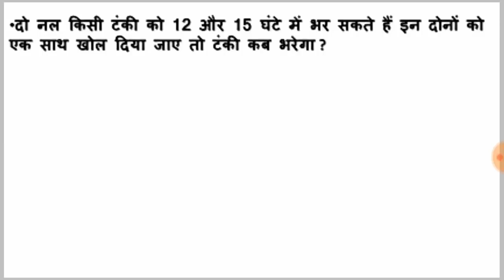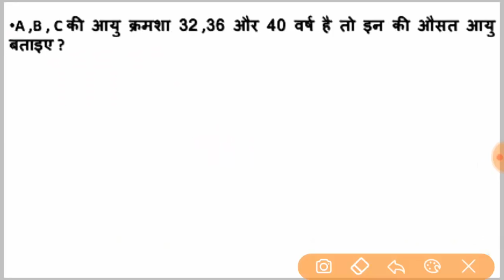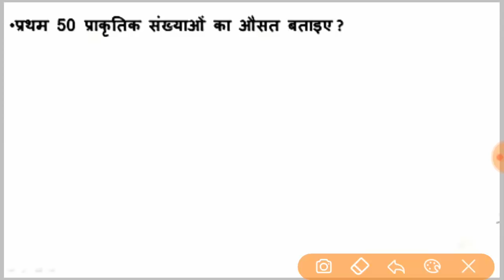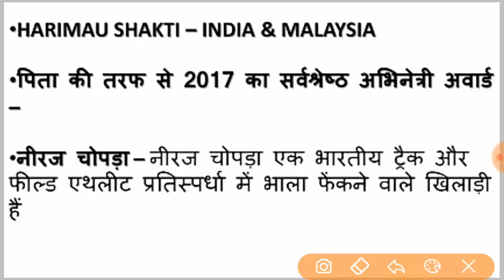Railway ALP & Technician 10th August 2nd Shift Maths Question and Answer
Railway ALP Questions 10 August 2018
RAILWAY ALP 10  AUGUST 3rd SHIFT ANSWER KEY

10 AUG 1ST SHIFT/RAILWAY ALP 2018/COMPLETE SOLUTION/आज ये प्रश्न पूछे गए/10 AUGUST 1S SHIFT-
Telegram pr join kare
Yaha join kare